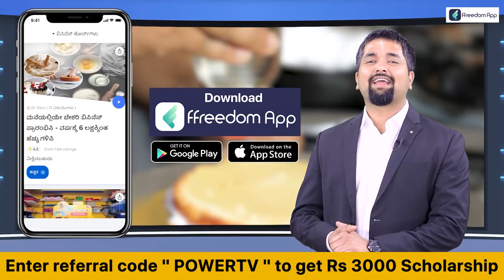Kannada Sahiyta Sammelana 2023 : ಸಾಹಿತ್ಯ ಸಮ್ಮೇಳನದಲ್ಲಿ ಕಣ್ಮನ ಸೆಳೆದ ಫಲಪುಷ್ಪ ಪ್ರದರ್ಶನ | Power TV News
More Updates Keep Following Us